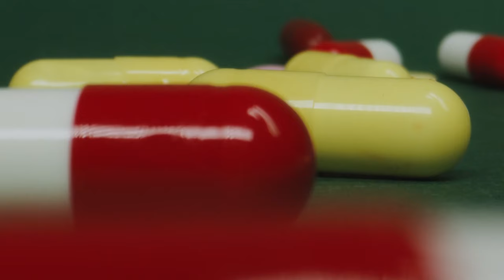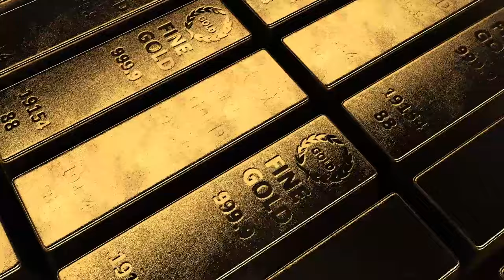Les 10 Hommes les plus riche du Benin en 2021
Voici le Top 10 des hommes les plus riche du Benin en 2021